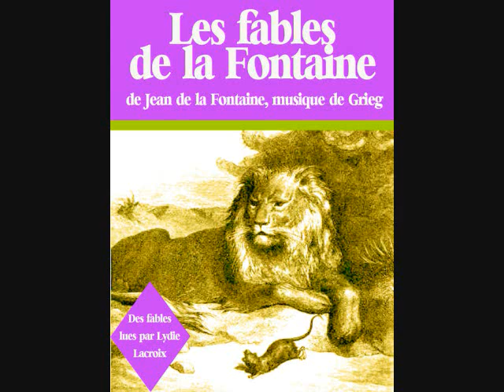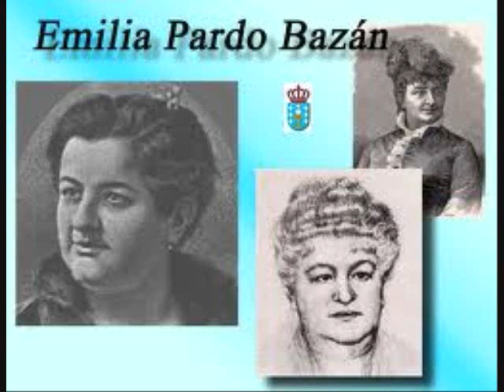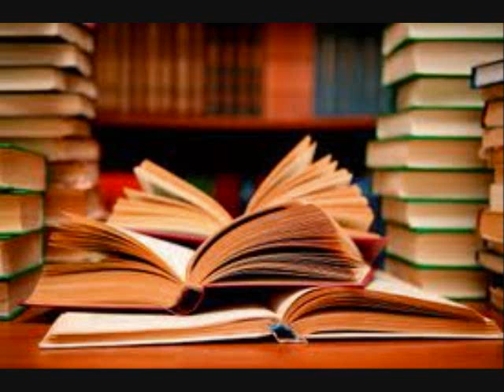Joanna Jauregui 0001